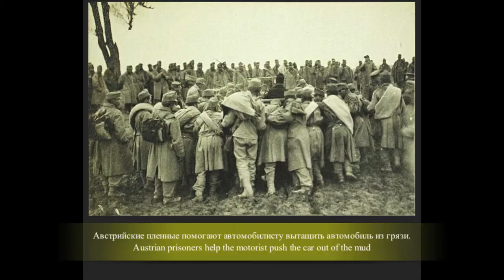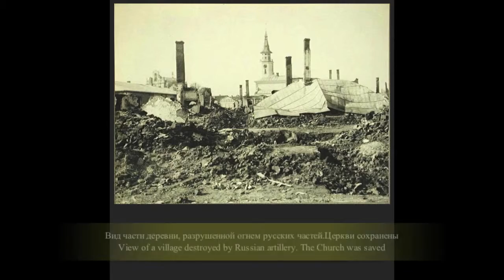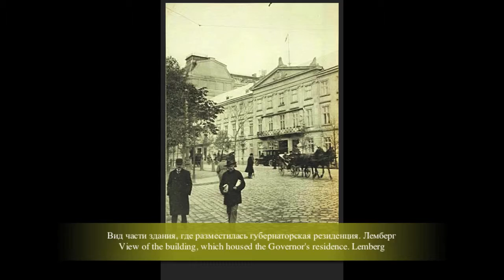The Russian Offensive in Galicia August 1914